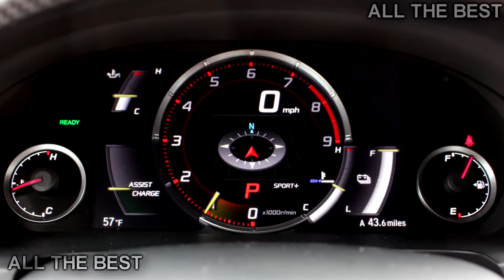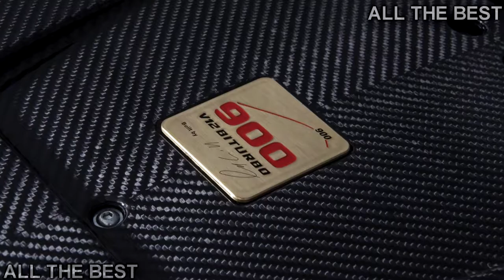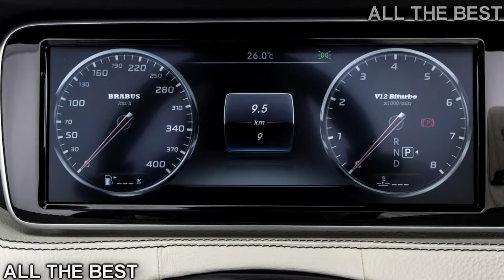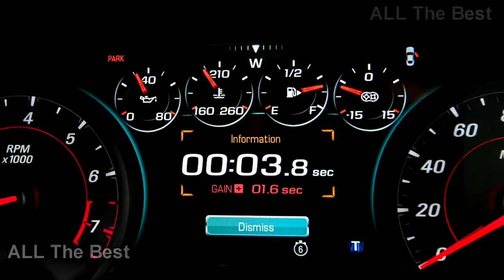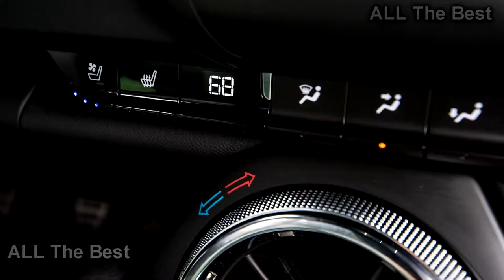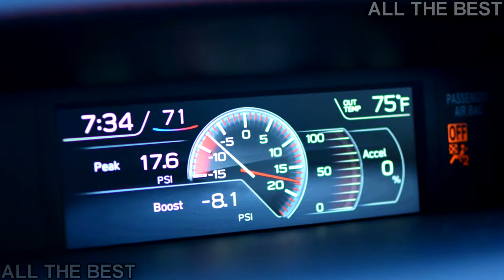5 Very Fast Car In The World AT 2018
5 Very Fast Car In The World AT 2018

1.Audi R8 Spyder V10 Plus Debuts In The Metal
2.Honda NSX UK Allocation Increased To 150 Due To High Demand
3.Brabus S65 Is World's Fastest, Most Powerful Four-Seat Cabrio
4.2018 CHEVY CAMARO ZL1 1LE
5.2018 Subaru WRX STI Review Colin McRae Cosplay